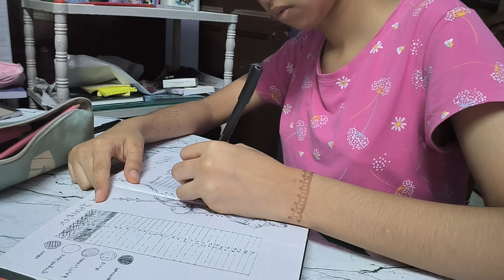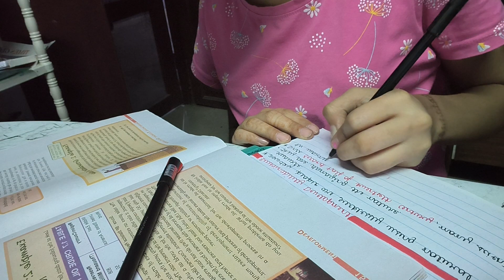After school Routine/ School time/ fun with Devil.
Hey guys what's up hope you are doing perfectly fine.
WELCOME or WELCOME BACK to my yt channel I am devil and you are watching "fun with devil"...
So today's vlog is my "AFTER SCHOOL ROUTINE" you guys will be seeing what I usually do after coming back home from school so yeah I hope you guys are gonna enjoy the vlog...
If you do enjoy watching my vlogs then please 🥺
💡 I am thinking of uploading vlogs Once in every Two days so hope you guys will support me... also check the shorts section hehehee.

So yeah see you soon
till then stay safe and healthy
by Devil -